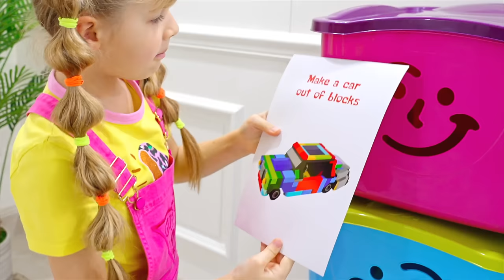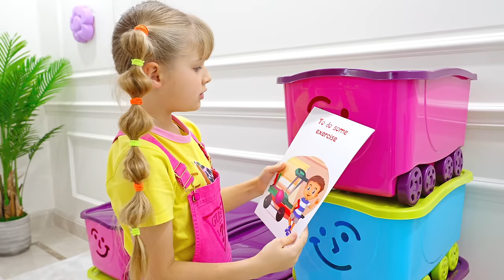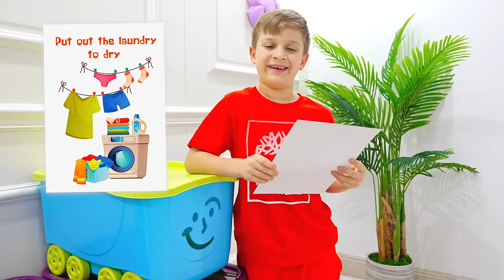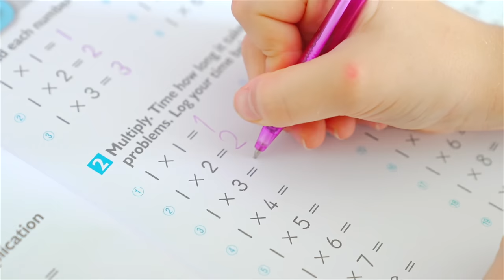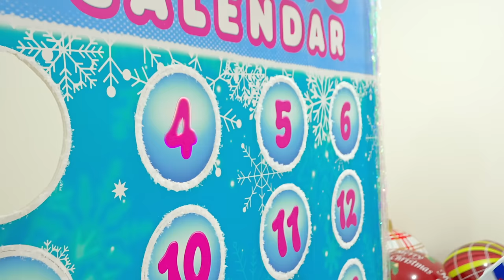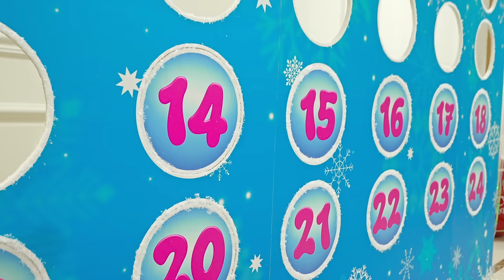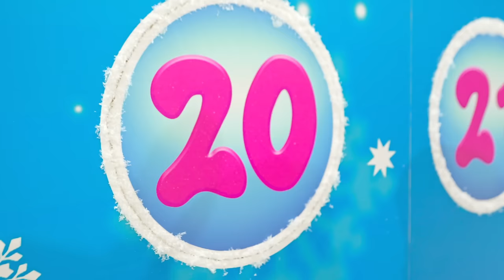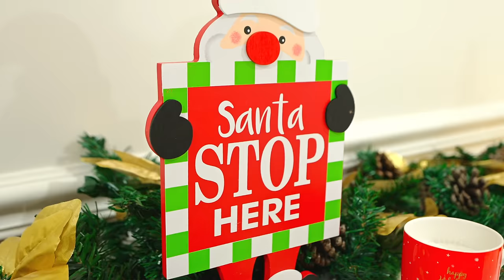Roma and Diana - Brother vs Sister Funny Challenges / Video Compilation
00:00 Brother vs Sister Funny Challenge
11:10 3D Shapes Challenge with Oliver
15:54 Advent Calendar Challenge with Dad